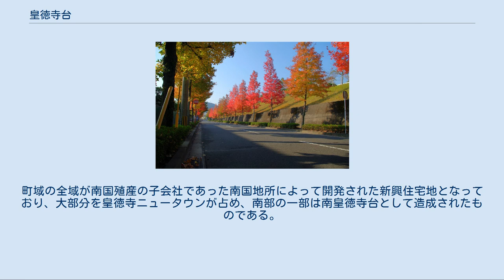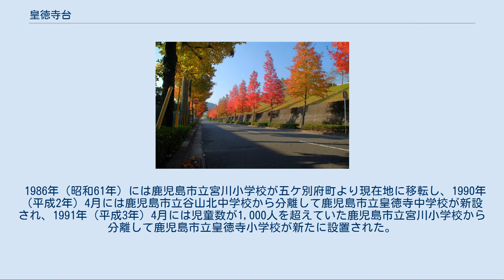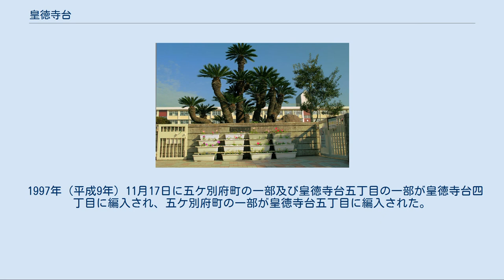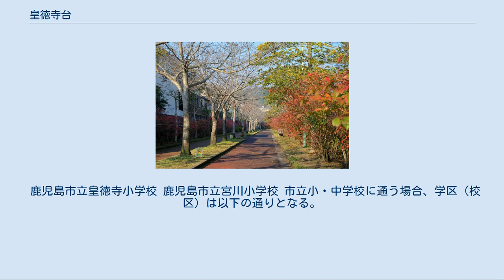皇徳寺台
日本 」 鹿児島県 」 鹿児島市 」 皇徳寺台 皇徳寺台（こうとくじだい）は、鹿児島県鹿児島市の町丁。
皇徳寺台一丁目から皇徳寺台五丁目まであり、皇徳寺台一丁目から皇徳寺台五丁目までの全域で住居表示を実施している。
 皇徳寺台の全域が「皇徳寺ニュータウン」と「南皇徳寺台」として造成された住宅団地である。
 鹿児島市の西部、永田川の中流域にある丘陵上に位置している。
町域の全域が南国殖産の子会社であった南国地所によって開発された新興住宅地となっており、大部分を皇徳寺ニュータウンが占め、南部の一部は南皇徳寺台として造成されたものである。
町域の北方および西方には五ケ別府町、南方および東方には山田町がそれぞれ接している。
鹿児島市の代表的な新興住宅地のうちの1つである。
 ニュータウンが建設された当初は、生徒数が多く、皇徳寺中学校は、鹿児島市の中でも有数の生徒数であったが、減少し続けている。
これらの学校をつなぐ道としてブルーベリーロードと呼ばれる、2.5Kmの歩行者専用道路がある。
このブルーベリーロードには1980年代に皇徳寺台を建設していた南国地所によって数百本のブルーベリーが植樹された。
各学校の駅伝大会などにも使用されることがある。
 皇徳寺という地名は本来、山田町字皇徳寺を指しており、山田町字皇徳寺に皇徳寺という寺があったことに由来している。
 皇徳寺ニュータウンは1986年（昭和61年）に南国地所（南国殖産の子会社、現在は南国殖産に合併）によって造成が開始された。
皇徳寺ニュータウンの有効宅地率は44.5パーセントであり、宅地が幹線道路に面さないように設計されている。
 1986年（昭和61年）には鹿児島市立宮川小学校が五ケ別府町より現在地に移転し、1990年（平成2年）4月には鹿児島市立谷山北中学校から分離して鹿児島市立皇徳寺中学校が新設され、1991年（平成3年）4月には児童数が1,000人を超えていた鹿児島市立宮川小学校から分離して鹿児島市立皇徳寺小学校が新たに設置された。
 1992年（平成4年）9月14日に五ケ別府町および山田町の各一部にあたる皇徳寺ニュータウン地区において住居表示が実施されることとなり、「皇徳寺台一丁目」、「皇徳寺台二丁目」、「皇徳寺台三丁目」、「皇徳寺台四丁目」、「皇徳寺台五丁目」が設置された。
丁目別の詳細としては、皇徳寺台一丁目から皇徳寺台三丁目までは山田町の一部、皇徳寺台四丁目は五ケ別府町及び山田町の一部、皇徳寺台五丁目は五ケ別府町の一部であった。
 1997年（平成9年）11月17日に五ケ別府町の一部及び皇徳寺台五丁目の一部が皇徳寺台四丁目に編入され、五ケ別府町の一部が皇徳寺台五丁目に編入された。
 2008年（平成20年）11月10日には山田町の一部にあたる南皇徳寺台地区が皇徳寺台三丁目および皇徳寺台四丁目に編入された。
2016年（平成28年）2月1日には山田町の一部が皇徳寺台一丁目に編入された。
 鹿児島市立皇徳寺小学校 鹿児島市立宮川小学校 市立小・中学校に通う場合、学区（校区）は以下の通りとなる。
 主要地方道